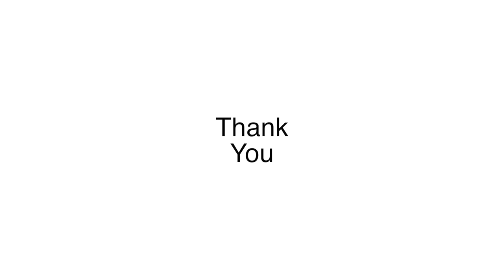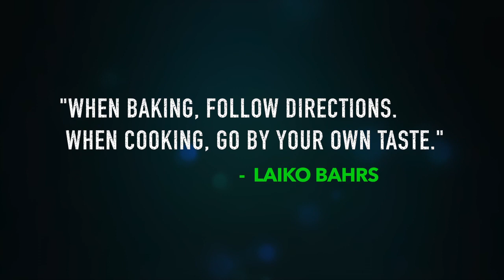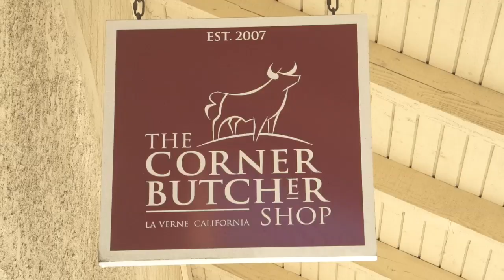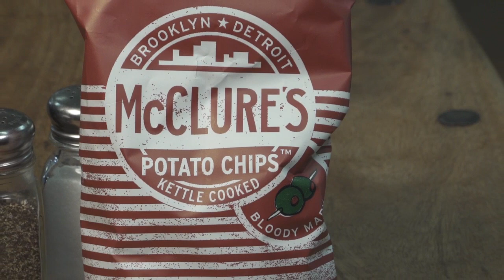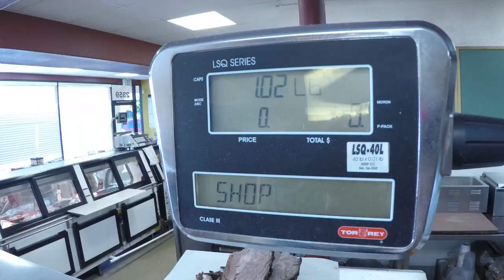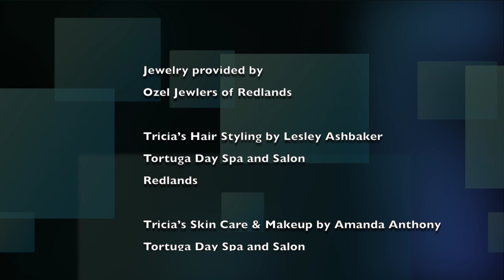LDO visits Fonda Don Chon and Corner Butcher Shop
Join food critic Allan Borgen and his foodie co-host Tricia Janzen as they
discover more great Restaurants in the IE, OC, LA and beyond on the "Let's Dine Out" TV show. 24 on most cable providers)  Happy Eating!